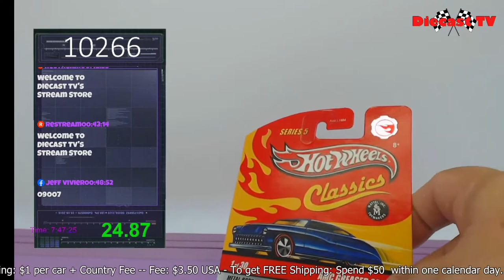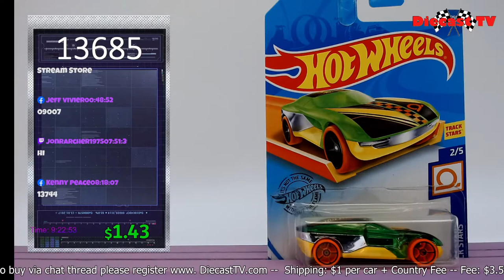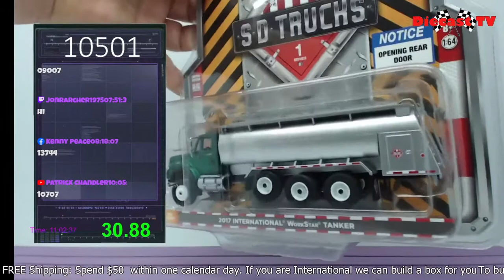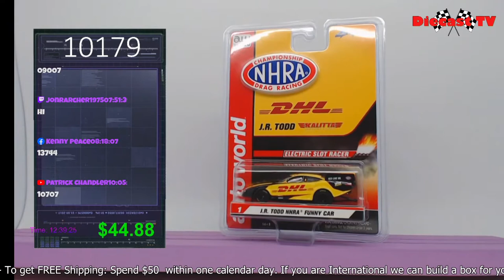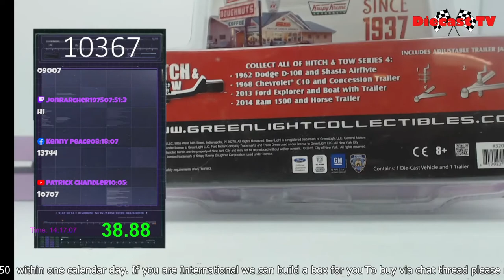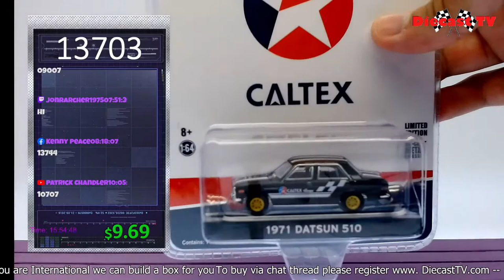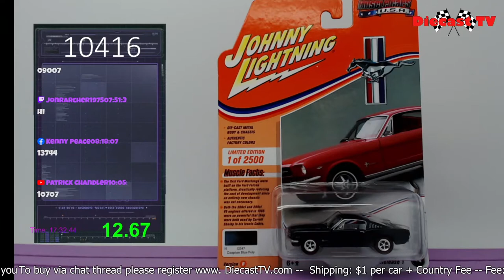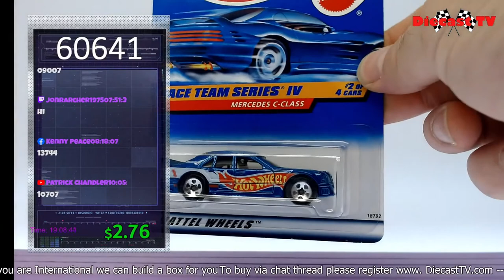Welcome To Diecast Tv !!!!!